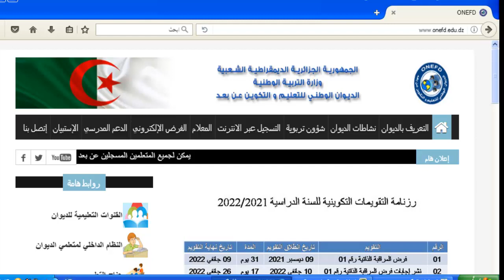تلاميذ المؤسسات التربوية من جميع المستويات يمكنهم الإستفادة من القنوات التعليمية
نقلا عن موقع الديوان الوطني للتعليم و التكوين عن بعد في إعلان له فإن تلاميذ المؤسسات_التربوية من جميع المستويات من إبتدائي و متوسط و ثانوي يمكنهم الإستفادة من